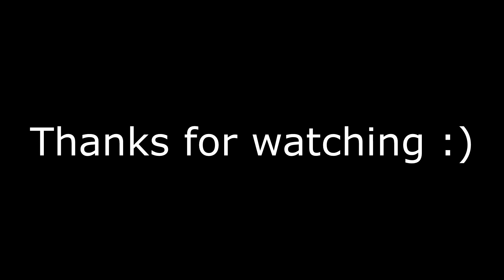Twitch Drone In Real Life w/ Real Working TASER (400,000Volts) | Rainbow Six Siege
Rainbow Six Siege Twitch drone i made in real life.. its not completely finished yet cause i cant afford most parts to complete it..(i wanted a camera for it..)  :( but when i have those parts i'll make a "V2" of this drone and it should be alot better :):):):)
if you want to donate so i can make more in game items become real lol im only 15 so any money i can get is a lot thanks :):):)

Technical Stuff (if u care)
Parts,
3D Printed Parts : (will put on thingiverse later..)

CLICK ME